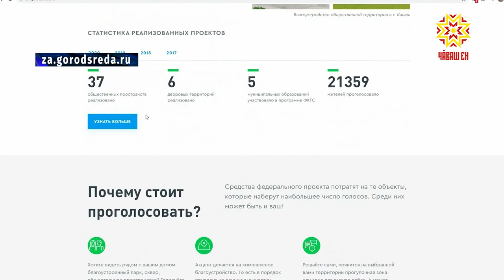В Чувашии пройдет открытое голосование по выбору объектов благоустройства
Открытое голосование по выбору объектов благоустройства  в муниципалитетах показало свою эффективность. Старт обсуждению проектов на 2022 год будет дан  26 апреля.   Процесс  выбора  будет  полностью переведен  в цифровой формат.